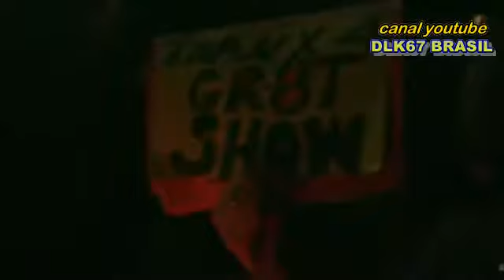Foreigner I Want to Know What Love Is Live arc~1